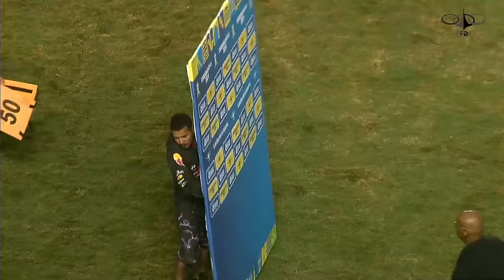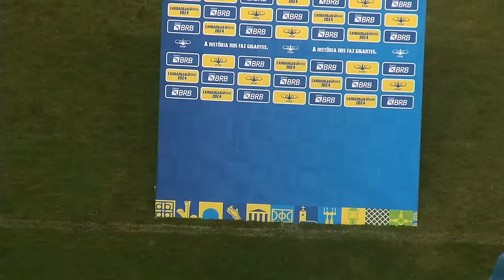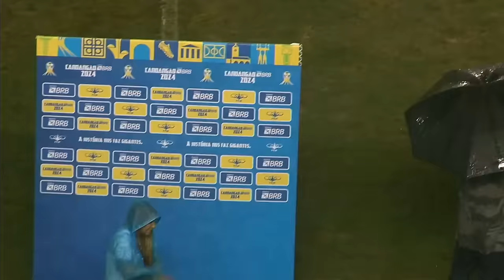CANDANGÃO BRB 2024 - 3ª RODADA | GAMA X SAMAMBAIA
Transmissão ao vivo Candangão BRB 2024,  se inscreva no canal, ative o sininho e acompanhe todos as novidades da FFDF, só aqui no canal da Federação de Futebol do Distrito Federal.

Local: Estádio Bezerrão as 19H30